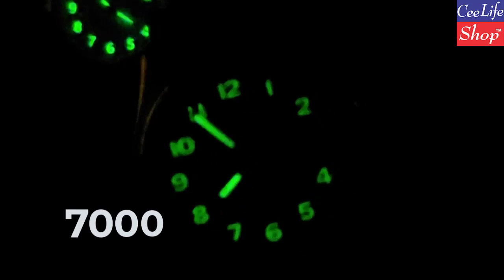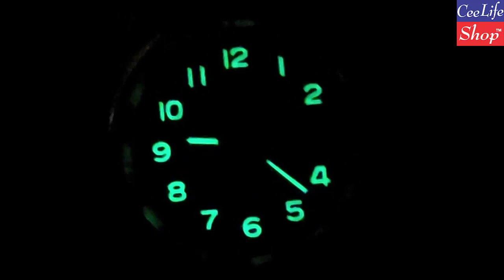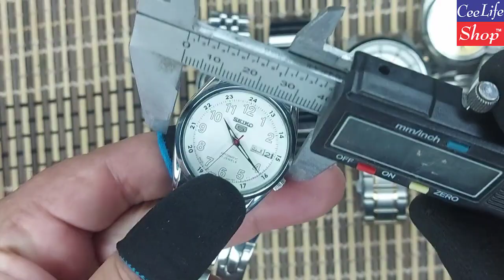Used Branded Watches For Sale In Pakistan | ceelifemedia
We Ceelifeshop are providing Best Quality Used and Original Pre-Owned Watches.

Karachi Branch Address
Office no 107, 1st Floor, International Trade Centre, Hasrat Mohani Road, Karachi
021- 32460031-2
Branch Head
Mr. Nadeem Ansari
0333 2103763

CEO: Wajid Ali Shah
Our Website Office and Display Center Address is Office no. 1, 2nd Floor, Al- Hamra Plaza, Haidery Chowk, Saidpur Road, Satellite Town, Rawalpindi.

Free Cash on Delivery Available Nationwide.